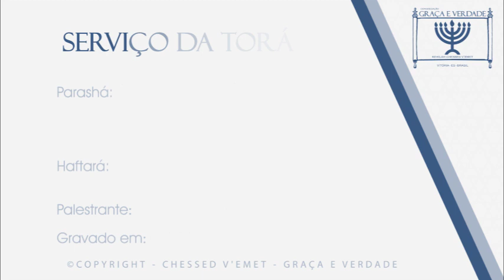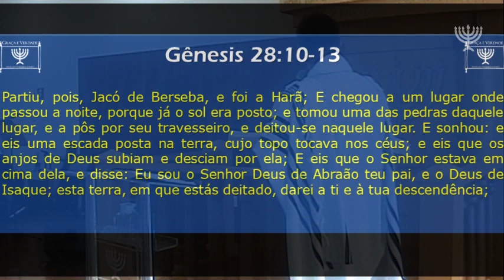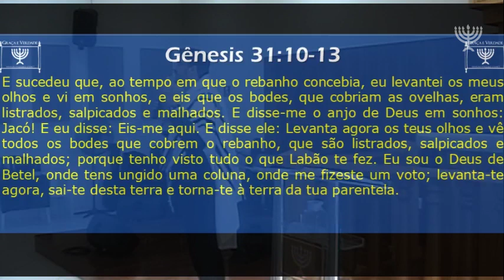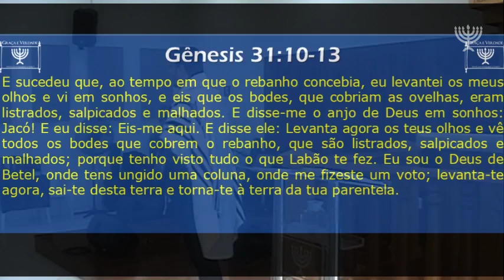2018 12 01 Manha